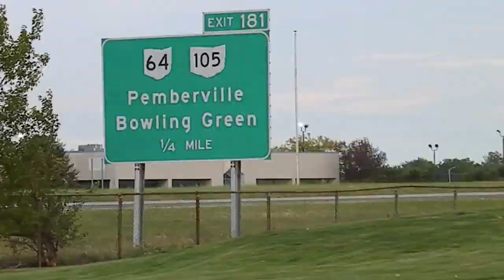BG Cross Country Continues To Grow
The Bowling Green cross country team continues to mature in 2012, improving by great strides compared to past seasons. Here is a look at the Falcons' season so far, a season that continues to show promise for the future of the program.